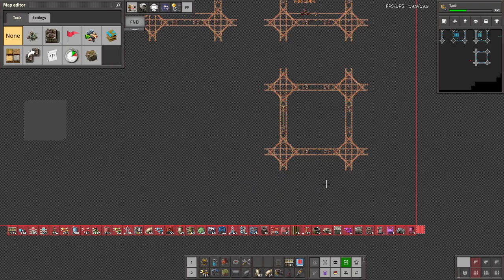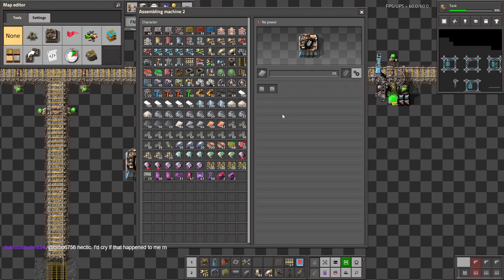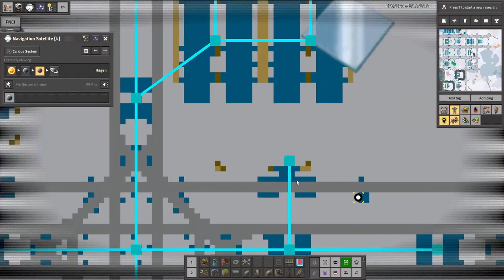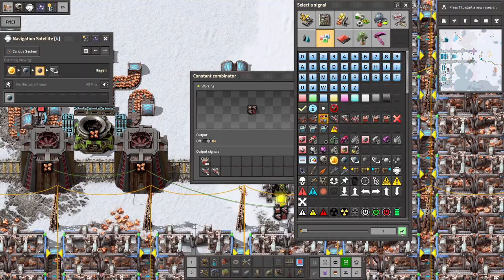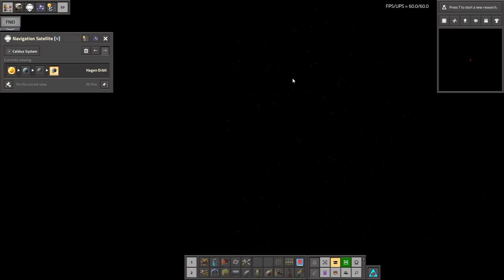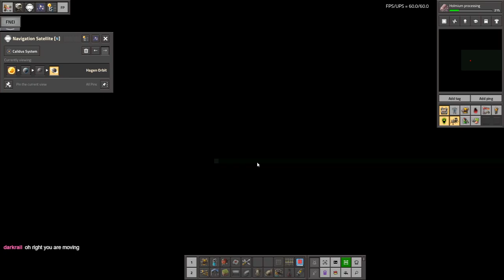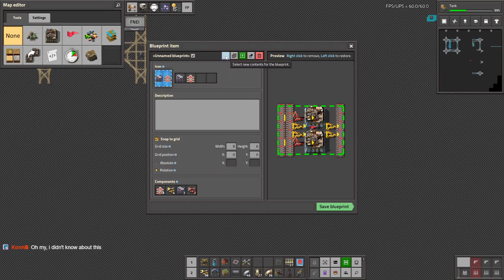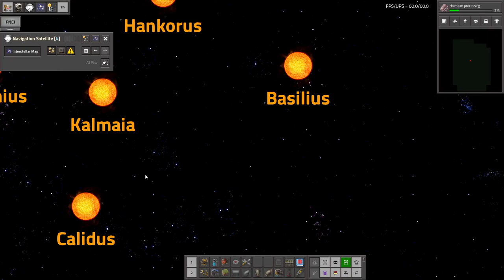Krastorio 2 + Space Exploration | Part 22